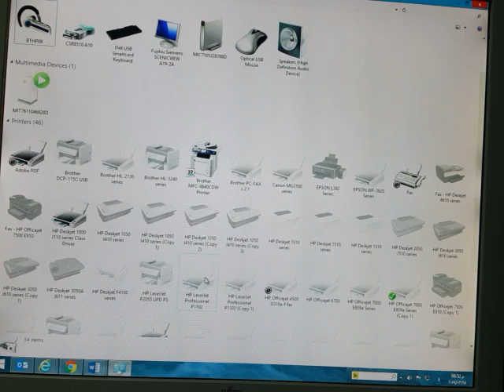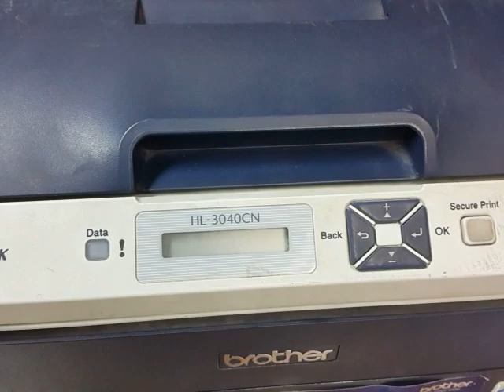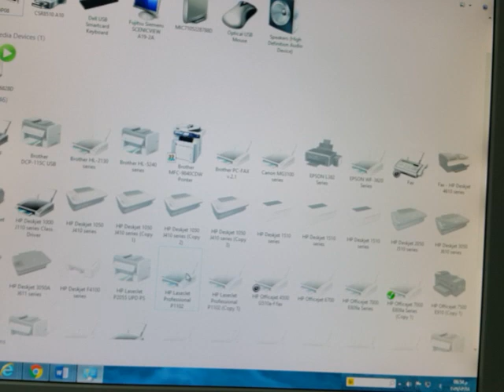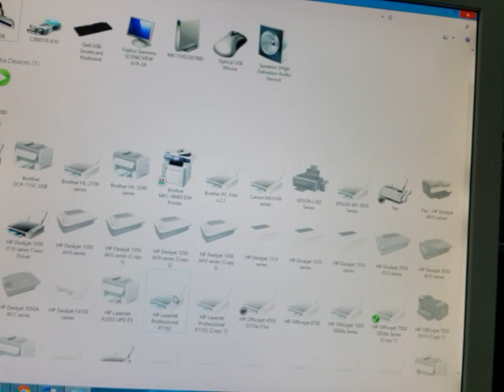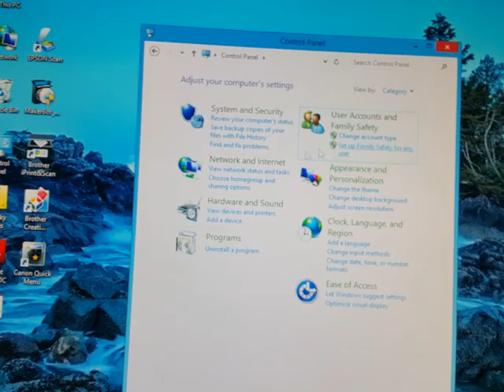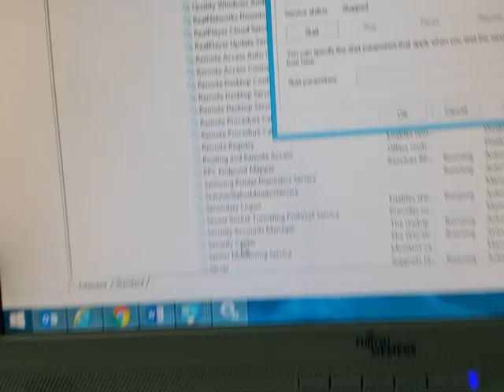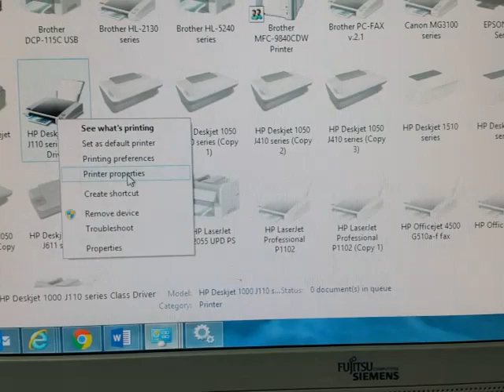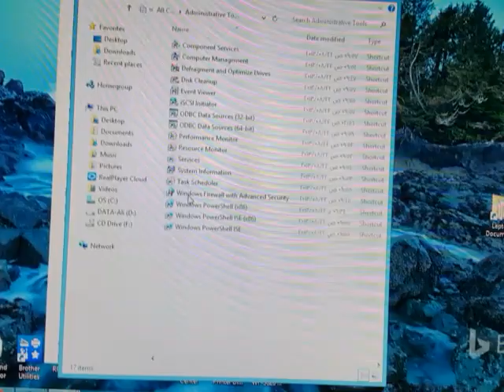Print Spooler الأهمية، أسباب توقفه وكيف نعيد تشغيله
Print Spooler  الأهمية، آثار وأساب توقفه وكيف نعيد تشغيله